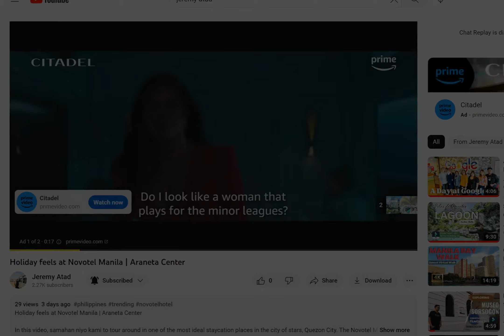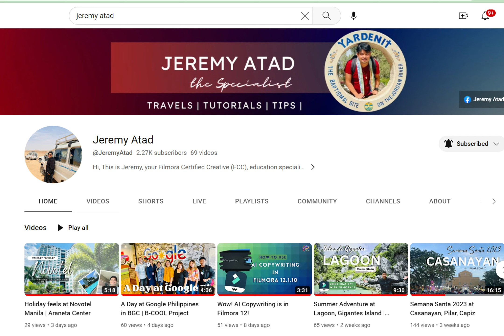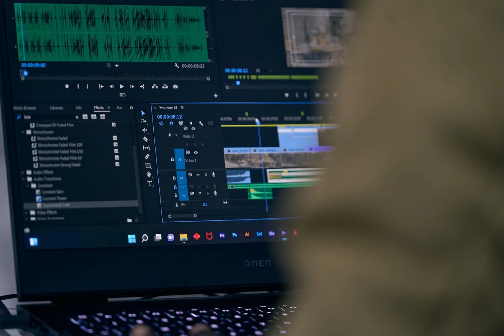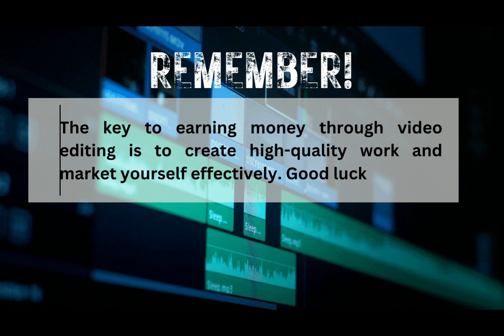Earn Money by Creating Video | The Education Specialist Ep. 1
Gusto mo bang kumita online with your video-editing skills?
Learn 5 things you should do NOW to start earning from your skills.
Gawin mo na ngayon! The market is new and everybody is joining the race.

Gumawa ka na ng video at start building your portfolio

Editing tool: Filmora 12
Tool: Huawei Matebook 14